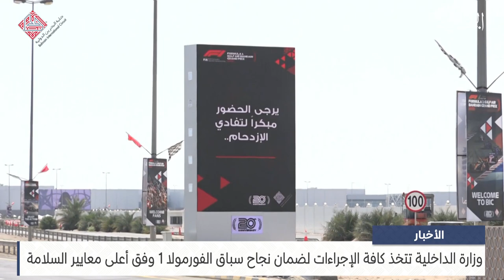مركز الأخبار: وزارة الداخلية تتخذ كافة الإجراءات لضمان نجاح سباق الفورمولا 1 وفق أعلى معايير السلامة